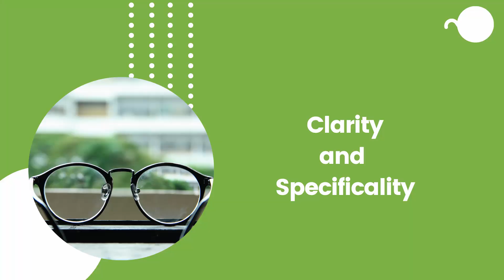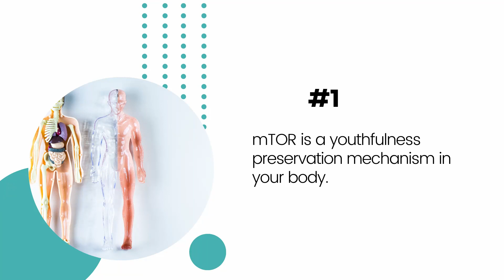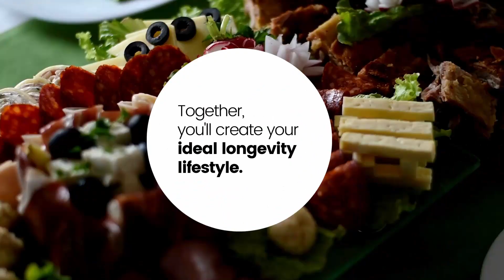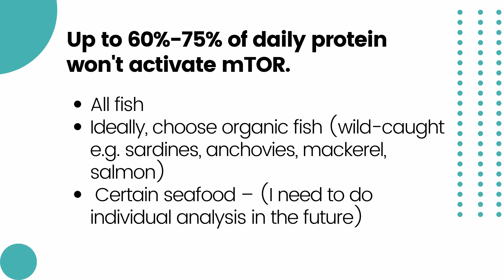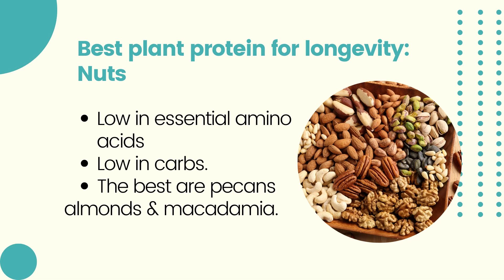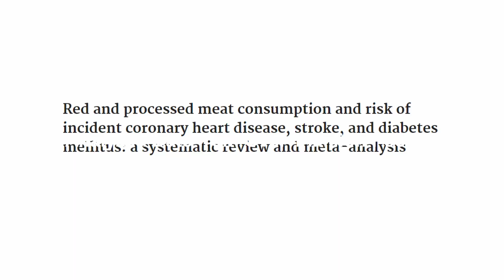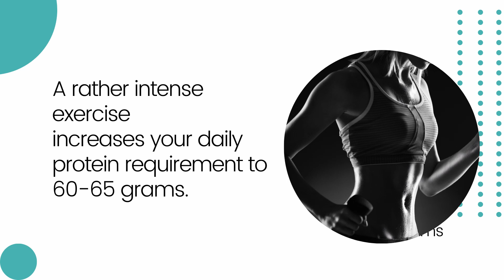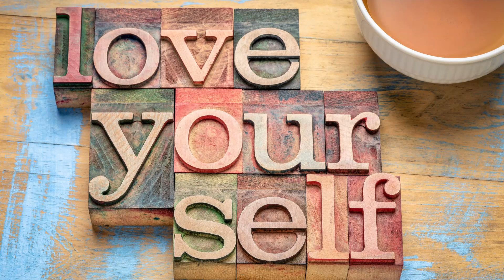David Sinclair on NUTRITION for Longevity | Study Explained | Different Foods' Impact on mTOR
To increase your longevity and defend yourself against aging,

you need your diet to be spot on.

You need the specifics.

You must feel certain about what to eat and how much -

In the surest way from the 100 years of metabolic research.

And there is nothing surer in longevity than mTOR, a genetic pathway that controls longevity. Because it extends 30% of lifespan in all animal forms.

But how does each food affect this longevity pathway?

How much should you eat?

Today, we’ll see Dr. David Sinclair talking about different diets for longevity.

We’ll try to explain his take by covering specific foods and their impact on mTOR.

So you WILL design your ideal longevity lifestyle.

And only if you love steaks - you’ll discover how to eat a steak and still keep mTOR low for the day

If all that makes you hungry, it will get much worse.

More Longevity Research Videos from Us:

✅ Suppress TOR by avoiding excess protein

✅ Integrate anti-aging foods that target longevity pathways.

Collagen Deeper Analysis (Soon)

✅  Reduce inflammation by replacing cheap vegetable oils with healthy fats

✅ Move or exercise soon after meals to burn off meal's glucose
Yet to be released

✅  Activate deep cleaning inside your body by integrating long fasting

✅ Improve Your Sleep Quality Guide

✅  Increase the intensity of your exercise,  but do it intermittently,

✅  Take longevity supplements